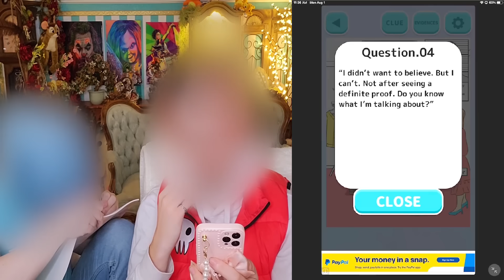i let the BOYS play GIRLS GAMES…